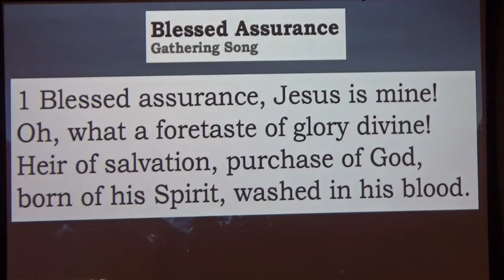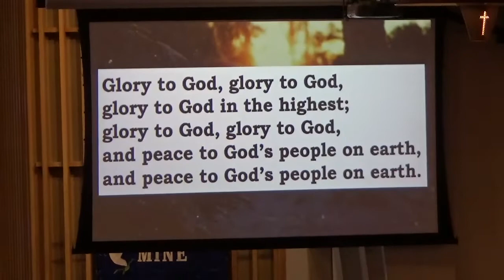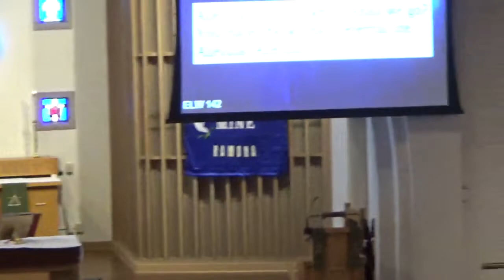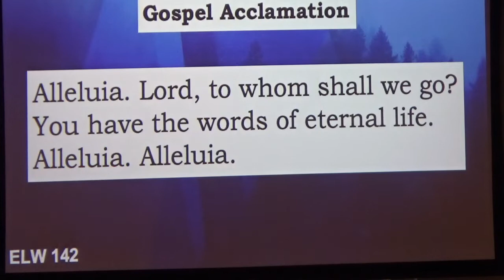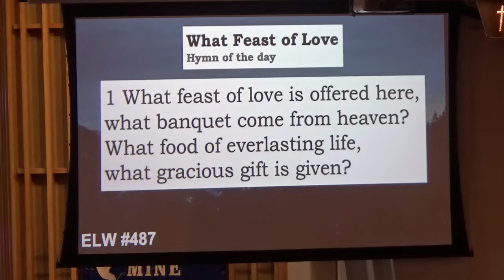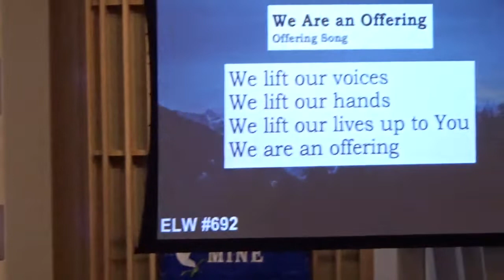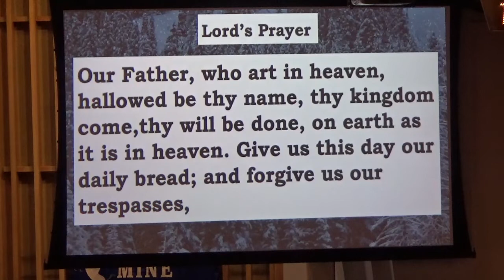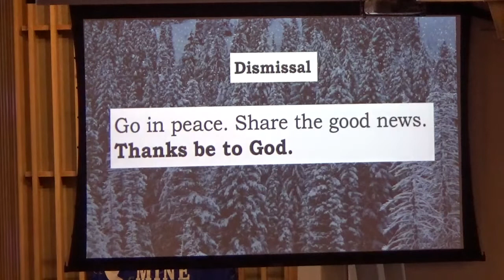Sunday Service 1/16/22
Non-Communion Sunday